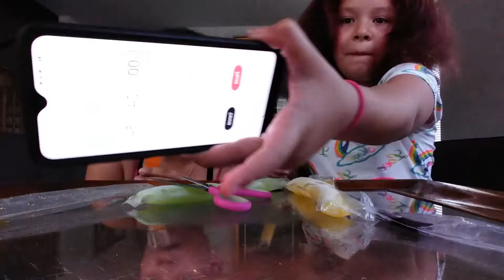Popsicle challenge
Gmail:cmrodriguez90
2nd channel: Family ASMR and VLOGS